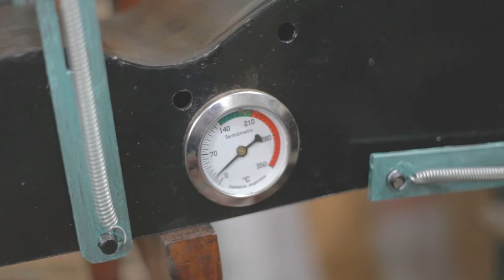Dobladora a gas de aros para guitarra - gas bender hoop for guitar. José Luis Cardozo